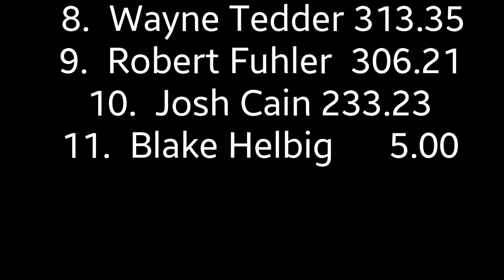ITPA 85 LPS Charleston 2019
8500 Limited Pro Stock
 1.  Dan Bartling 321.13
 2.  Jim Young  318.60
 3.  Brent Schorfheide 317.45
 4.  Jared Fender 316.53
 5.  Jeff May  314.53
 6.  Tony McMullen  314.47
 7.  Tim Harms 313.58
 8.  Wayne Tedder  313.35
 9.  Robert Fuhler 306.21
 10.  Josh Cain 233.23
 11.  Blake Helbig      5.00